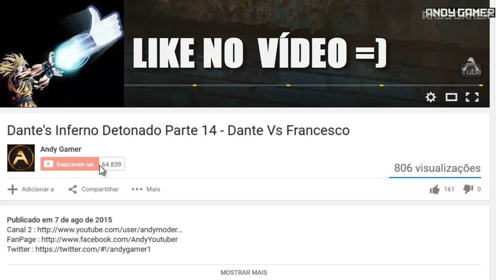JUST CAUSE 3 DETONADO PARTE 8 - VIRA-CASACA